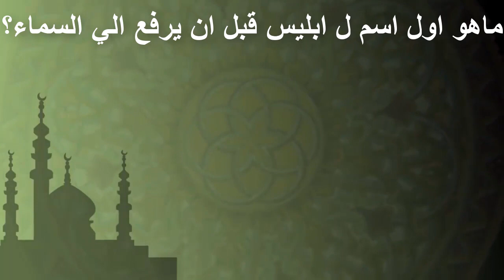هذه الزوجة لم تكن تعلم ان هناك كاميرات مراقبة انظر ماذا فعلت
مرحبا بكم من جديد
أثارت جريمة إقدام سيدة عراقية على قتل زوجها بالشراكة مع عشيقها ورميه في مياه الصرف الصحي موجة غضب واسعة في الشارع العراقي وفي مواقع مواقع التواصل الاجتماعي
وبحسب بيان للداخلية العراقية التي كشفت تفاصيل الواقعة البشعة  ، حيث تم تشكيل فريق عمل من مكتب بغداد الجديدة لمكافحة الإجرام، ومن خلال متابعة كاميرات المراقبة تبين قيام المتهم (م غ) بأخذ الضحية إلى مكان مجهول وإخفائه، وبعد تشكيل فريق العمل خلال 24 ساعة من إحالة الدعوى إلى مديرية مكافحة إجرام بغداد، تم إلقاء القبض على الجاني”.الذي اعترف بوجود علاقة واتفاق مع زوجة المجني عليه.